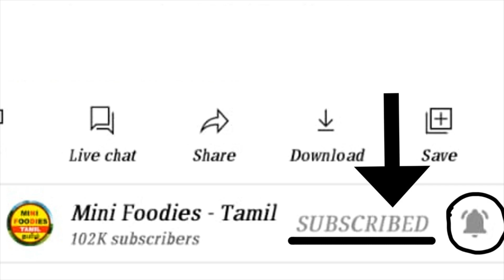Ouija board Ghost game | barbie videos| barbie doll | barbie stories | Mini Foodies